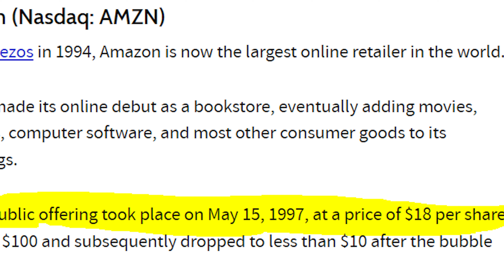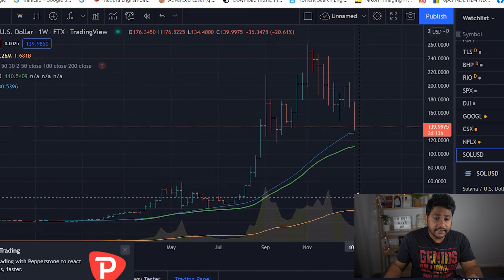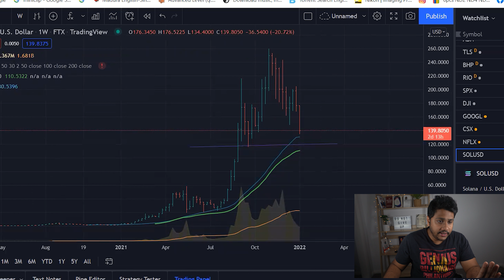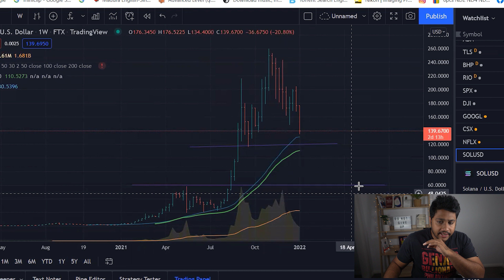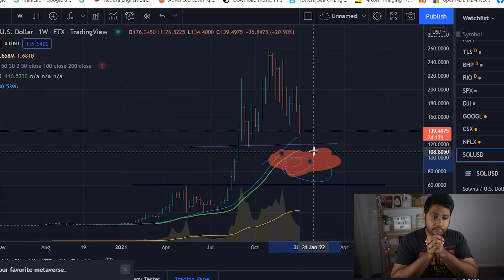SOLANA LOSES SUPPORT - WHY IS SOLANA DIPPING ? IS THIS A GOOD TIME TO BUY SOL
Solana is currently trading at $141 and will it go futher down ,whats the worst case scenario and whats the best case scenario

The information provided in this video is general in nature only and does not constitute personal financial advice. You should also consider seeking the advice of an investment advisor who holds an Australian financial services (AFS) licence or is a representative of an AFS licensee. Be sure to work with someone who understands your investment objectives and tolerance for risk. Your investment advisor should understand these products, be able to explain whether or how they fit with your objectives, and be willing to monitor your investment alongside you.